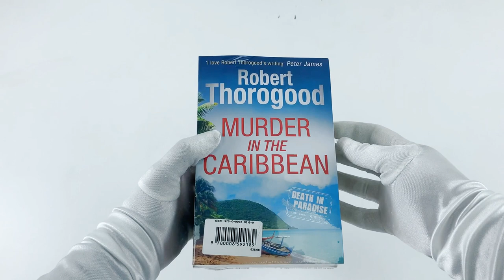A Death in Paradise Mystery 4 Books Collection Set By Robert Thorogood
Description:

A Death in Paradise Mystery 4 Books Collection Set By Robert Thorogood (Murder in the Caribbean, Death Knocks Twice, The Killing Of Polly Carter & A Meditation on Murder)

Murder in the Caribbean
DI Richard Poole is hot, bothered and fed up. He’s stuck on the tropical island of Saint-Marie, forced to live in a rickety old shack on a beach, and there isn’t a decent cup of tea to be found anywhere. When a boat explodes in the harbour, Richard and his team soon realize there’s a new murderer on the loose.

Death Knocks Twice
Reluctantly stationed on the sweltering Caribbean island of Saint-Marie, Detective Inspector Richard Poole dreams of cold winds, drizzly rain and a pint in his local pub. Just as he is feeling as fed up as can be, a mysterious vagrant is found dead in the grounds of the historic Beaumont plantation. Immediately assumed to be suicide, DI Poole is not so convinced and determined to prove otherwise.

The Killing Of Polly Carter
Supermodel Polly Carter was famed for her looks and party-girl lifestyle. Now she's dead, apparently having thrown herself from the clifftop near her home on the island of Saint-Marie. Those who knew her say Polly would never have killed herself…and when he is called in to investigate, DI Richard Poole is inclined to agree there is more to Polly’s death than meets the eye.

A Meditation on Murder
Aslan Kennedy has an idyllic life: Leader of a Spiritual Retreat for wealthy holidaymakers on one of the Caribbean's most unspoilt islands, Saint Marie. Until he's murdered, that is. The case seems open and shut: when Aslan was killed he was inside a locked room with only five other people, one of whom has already confessed to the murder.